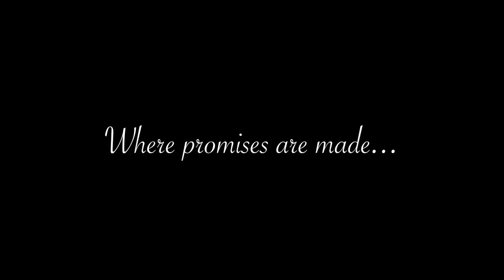Ciana Mairead Media Trailer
Star in a movie all about you! Ciana Mairead Media is dedicated to creating the perfect wedding film to capture your special day. We cater to the Flathead Valley and Glacier National Park areas, but are willing to travel across the state of Montana! Make your Montana wedding dream come true!

You can also find us on The Knot and Wedding Wire.